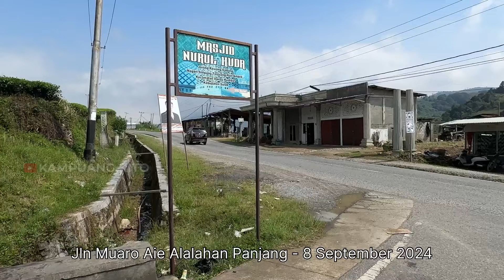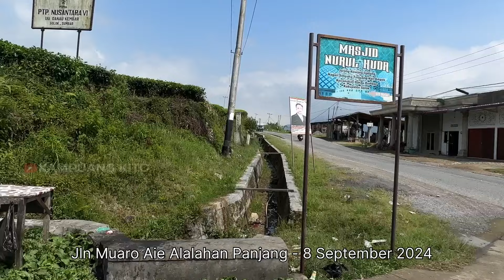Hanya 30 menit dari Muaro Aie menuju Alahan Panjang 8 Sept 2024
Perjalanan Dari Pasar Baru Bayang, Kab. Pesisir Selatan Menuju Kebun Teh Alahan Panjang
Rute perjalanan dari Kebun Teh menuju Pasar Baru - Bayang, Kab. Pesisir Selatan